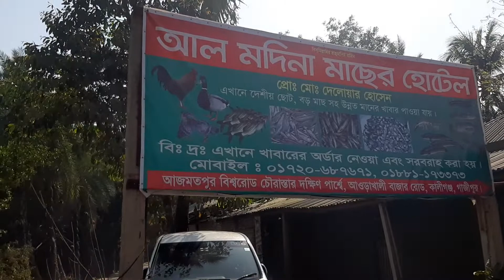Wonder Six Builders Ltd আল মদিনা মাছের হোটেল ০০১